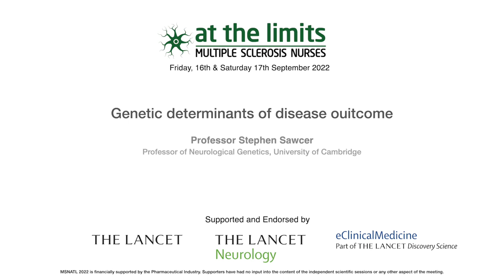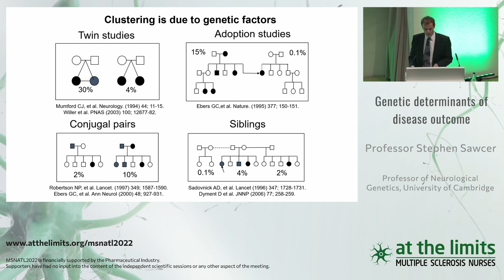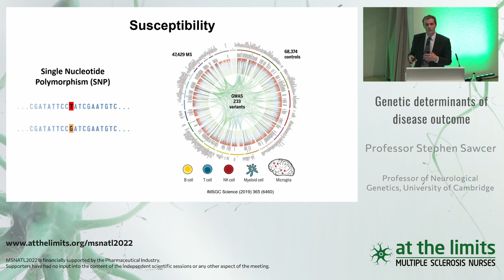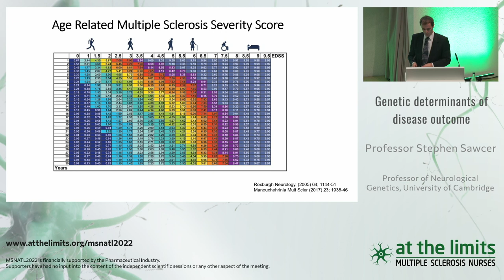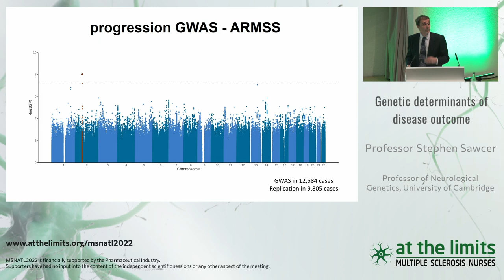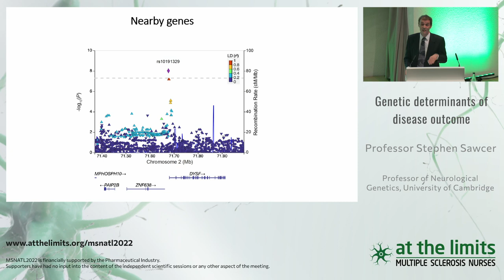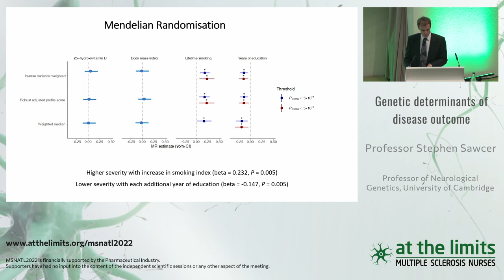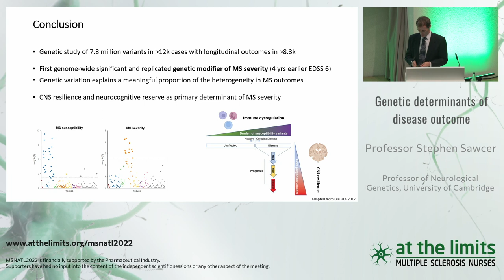Professor Stephen Sawcer - Genetic determinants of disease outcome